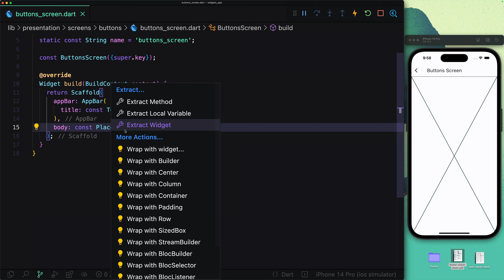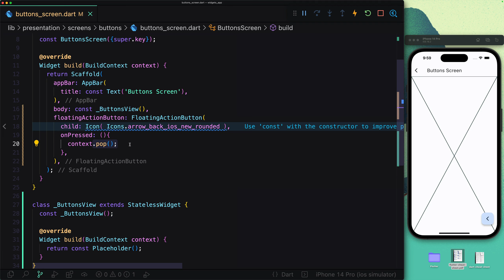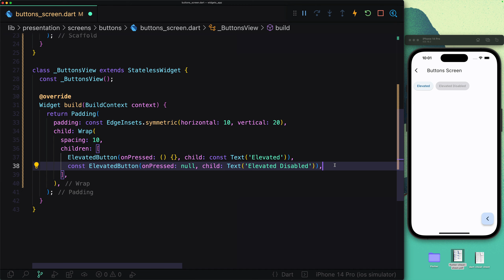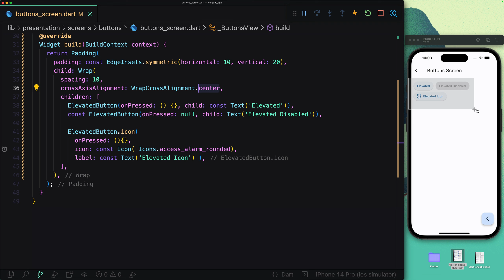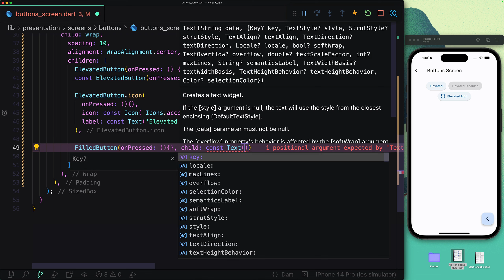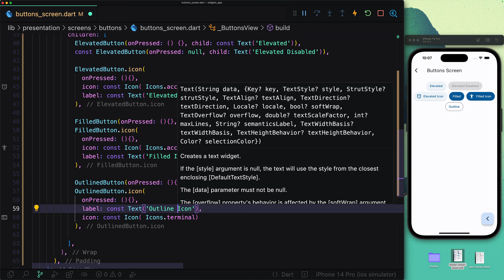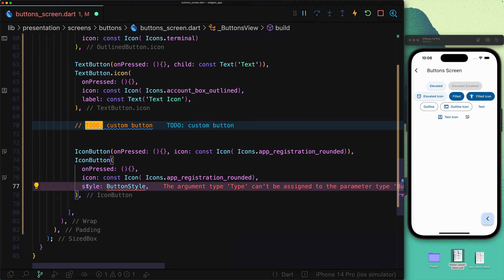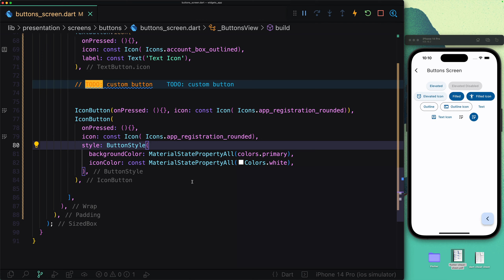Flutter - Diferentes botones pre-configurados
Esto es parte del curso de Flutter